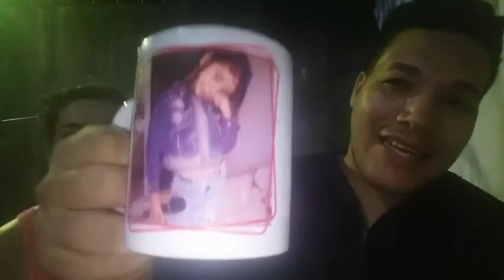Só na Resenha a Tereza braba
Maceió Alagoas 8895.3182